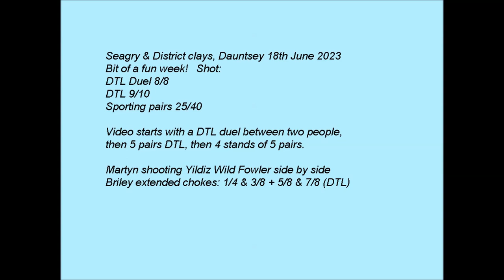Yildiz Elegant A3 TE Wildfowler Side by side Shotkam Clays at Seagry Clay club 18th June 2023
Watch in 1080HD use the cog to select and increase speed to 1.5x for closer to real time. Martyn shooting Yildiz Wildfowler side by side for a bit of fun!  Video starts with a DTL shoot off between two of us. First to miss a clay loses. We gave up after 8 clays and called it a draw! Then 5 true pairs DTL and 4 stands of 5 pairs STD and midi on report.

Gun: Yildiz Wild Fowler side by side 12g 30"
Chokes used at this shoot: Briley extended black oxide: 1/4 3/8 (5/8 7/8 DTL)
Cartridges: Hull Pro Fibre 8's